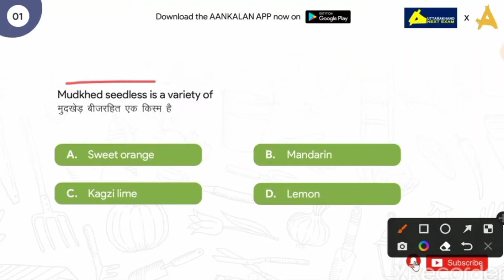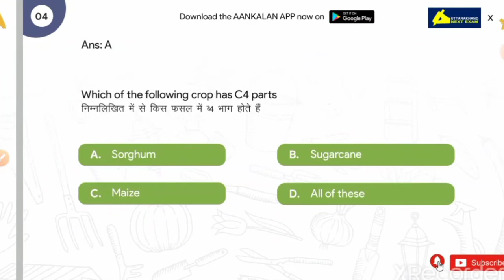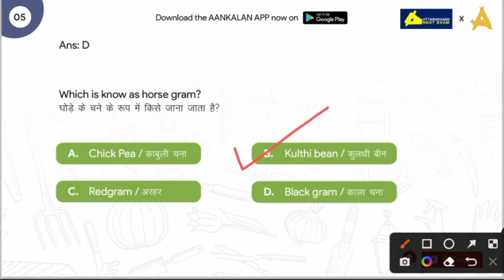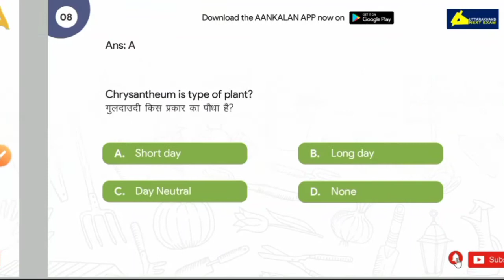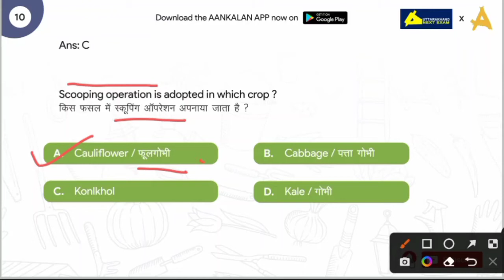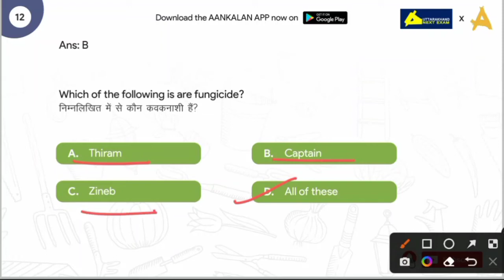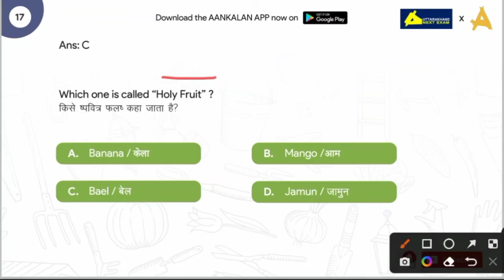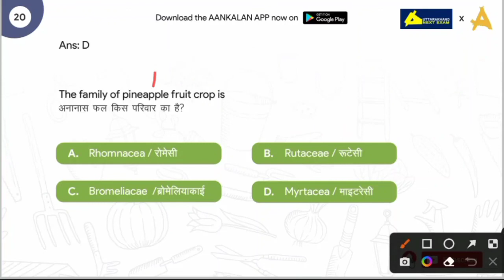Test-24 -उत्तराखंड उद्यान एवं कृषि पर्यवेक्षक, Horticulture Supervisor & AAO Test Series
Horticulture Supervisor & AAO Test Series Link

उत्तराखंड उद्यान पर्यवेक्षक,
उत्तराखंड  कृषि पर्यवेक्षक,
Agriculture Assistant,
UKSSSC Horticulture Supervisor,
Agriculturegk,
uksssc,
online classes,
uttarakhand GK,
science quiz,
PREVIOUS YEAR QUESTION PAPERS, 2021,
uttarakhand govt job,
Horticulture Supervisor Exam Analysis & Cut off,
उद्यान निरीक्षक परीक्षा विश्लेषण,
horticulture supervisor paper,
horticulture cut off,
udhyaan paryvekshak cut off,
uksssc assistant agriculture officer,
live stock extension officer paper,
horticulture officer,
agriculture officer,
gbpuat, msc ag paper,
Agriculture & GK,
Agriculture&GK
Agriculture GK
Agriculturegk